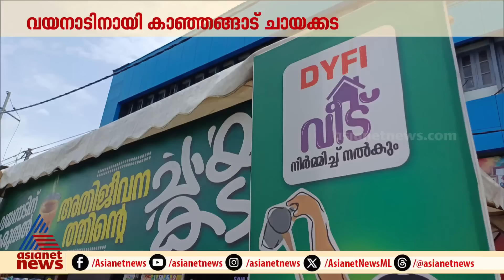ഇതൊരു സിനിമാ സെറ്റല്ല... വയനാടിനായി കാഞ്ഞങ്ങാട് ചായക്കട തുടങ്ങി DYFI